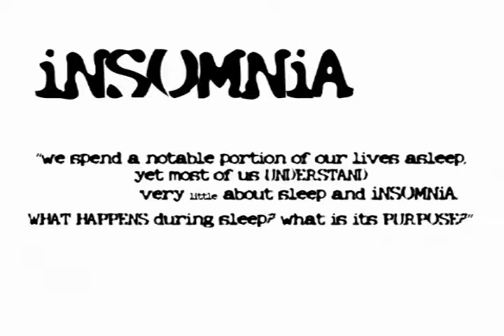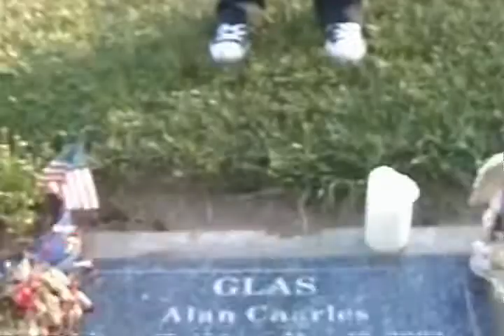Experimental Short Film: Insomnia (Original 2004 Cut)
This is the original cut of my short film Insomnia (2004). This cut has only been seen by a handful of people in my video production class in High School. The previous copy that was posted here on YouTube in 2007 is the 2nd cut that screened at the Poway Center for the Performing Arts in 2005 for the Eye On Art Film Festival. As of October 10, 2014 I've found the original cut and have decided to share it here on YouTube.

Title:  Insomnia

Written, Directed, Filmed and Edited by Ray Roman

Synopsis:  The day in the life of an insomniac.
Genre:  Experimental, Dark, Independent
Year:  2004

Plot Keywords:  Insomnia, Sleeping, Sleep, Dreaming, Dreams, Time, Reality,